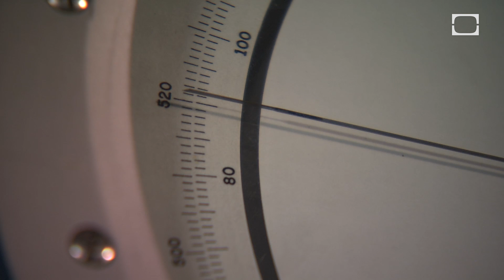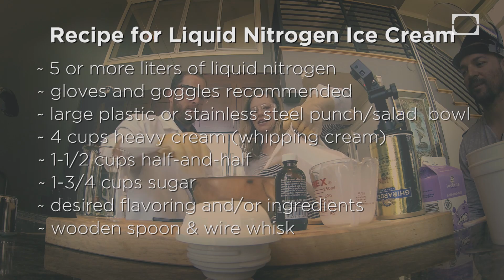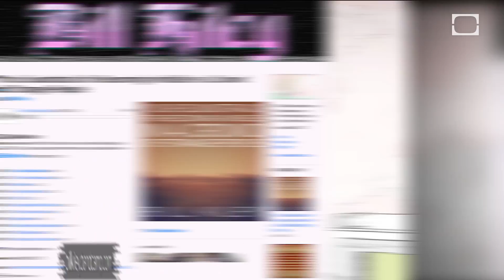Shattering Roses with Liquid Nitrogen in SLOW MOTION!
This week, we chat with real life science doctor, Dr. Kiki Sanford, PhD about the freezing abilities of liquid nitrogen. We also make some pretty tasty ice cream and shatter all sorts of objects in slow motion, naturally.

Join our LIVE Hangout Friday July 12th at 3PM PST / 6PM EST!

Experience unique insight into various different events and phenomenon employing high-speed cameras, time-lapse, and macro lenses every Thursday!